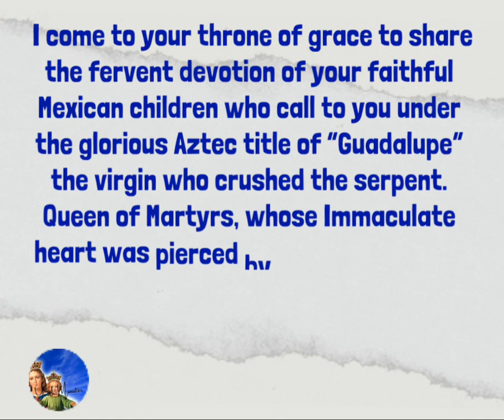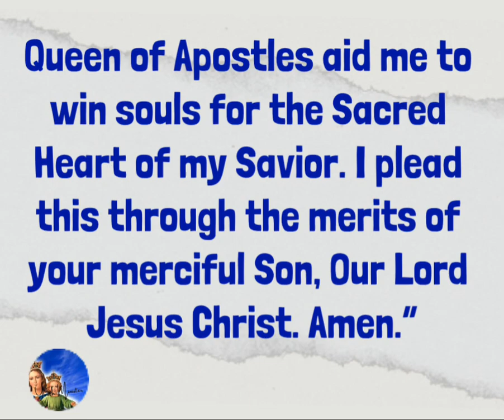PRAYER to our LADY of GUADALUPE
Feast of Our Lady of Guadalupe Celebrated every 12th of December.